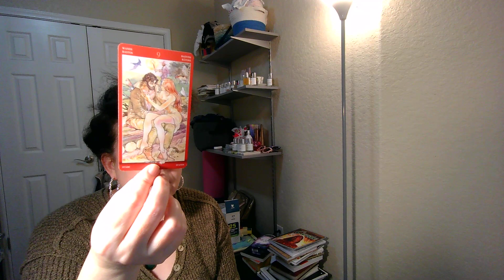AQUARIUS. Your love life in December.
Entertainment purposes.

at redbubble!
Check 'em out!

CLIENT TESTIMONIALS

10/10 will work with her again!"

(LENA)

PERSONAL READINGS

2. You can ask up to three questions. I recommend sending your astro combo (sun/moon/rising) as well as the astro combo of your love interest if applicable, but this is not a requirement.